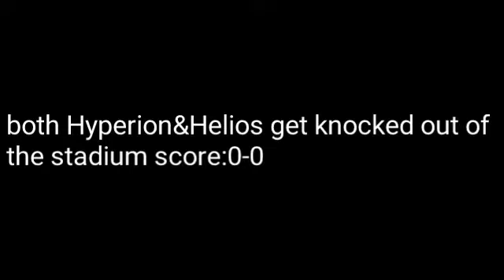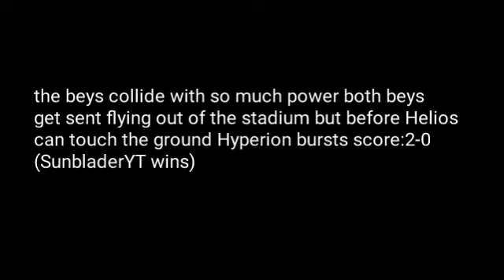Beyblade burst legends ep6:he's here one of the best legends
sunbladerYT returns & battles Hayden